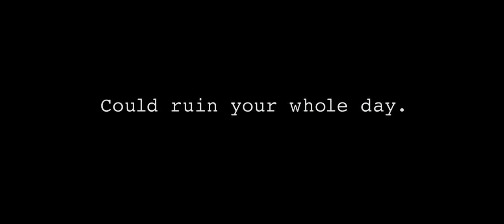Pineapple Express (2008) Official Trailer